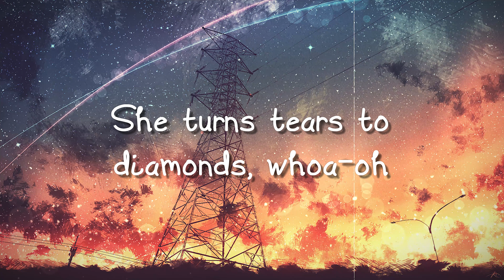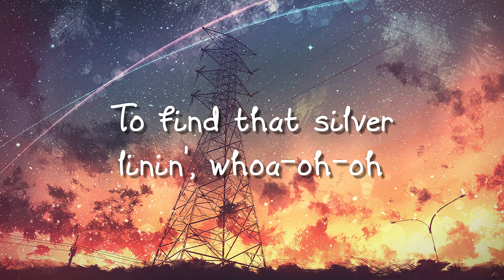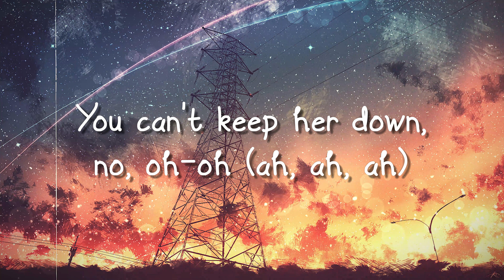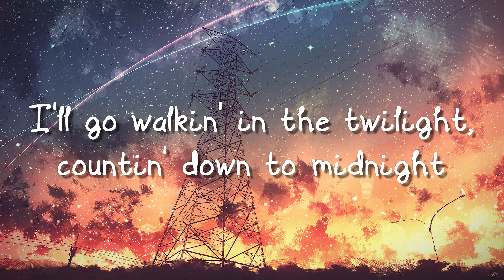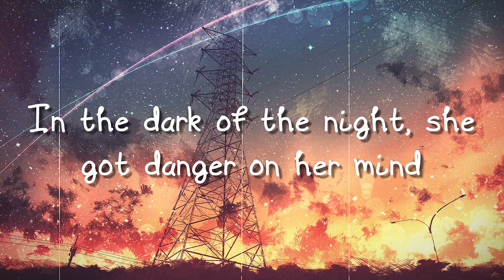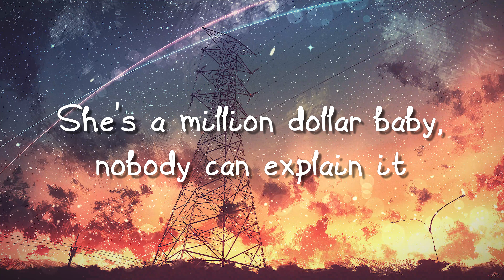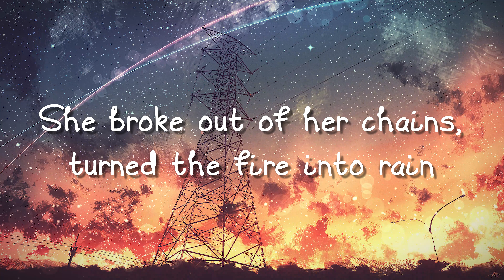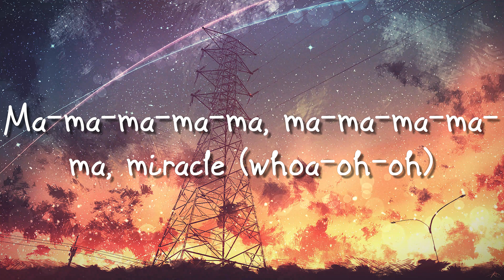Million Dollar Baby - Ava Max [Lyrics Video] 💥